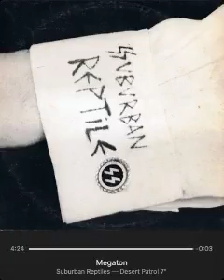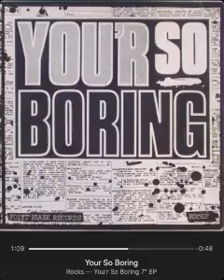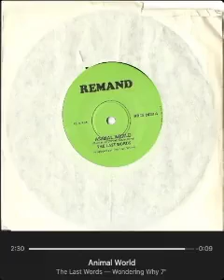Punk / Hardcore Show #97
Playing the very best in independent music Punk & Hardcore Radio.
90 minutes  of pure Punk rock and Hardcore with your host Sparky.

FEATURED SPOTLIGHT BAND
                       84 Flesh – Salted City / D-Section 7" (1978)

         Pre- Recorded Friday night Punk Hardcore Radio Show